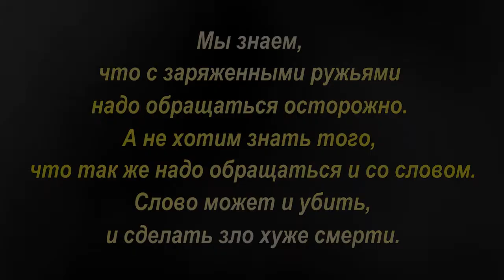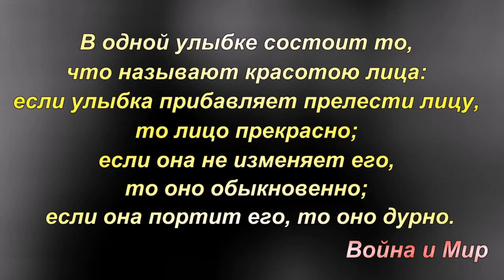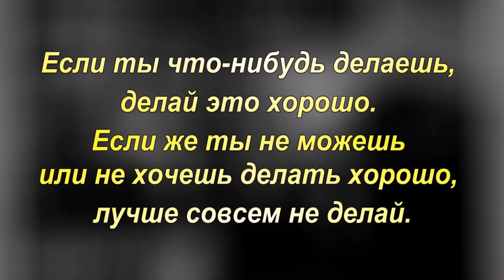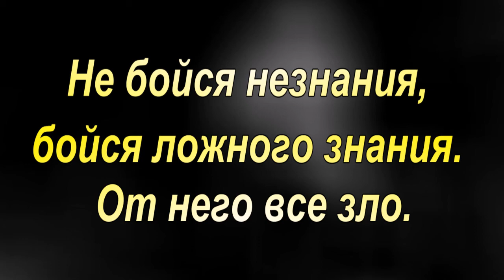Толстой Лев Николаевич - цитаты, афоризмы, высказывание.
Лев Николаевич Толстой,  (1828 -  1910) —  один из наиболее известных русских писателей и мыслителей, один из величайших писателей мира. Просветитель,  публицист,  религиозный мыслитель, его авторитетное мнение послужило причиной возникновения нового религиозно-нравственного течения — толстовства.  Член-корреспондент Императорской Академии наук (1873), почётный академик по разряду изящной словесности (1900)[5].
Писатель, ещё при жизни признанный главой русской литературы. Творчество  Толстого ознаменовало новый этап в русском и мировом реализме, выступив мостом между классическим романом XIX века и литературой XX века. Лев Толстой оказал сильное влияние на эволюцию европейского гуманизма, а также на развитие реалистических традиций в мировой литературе.